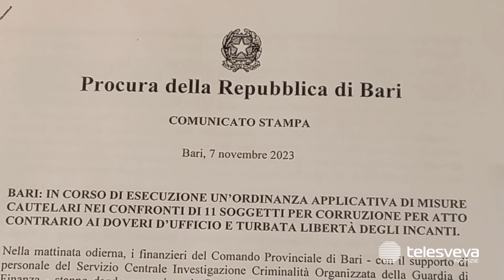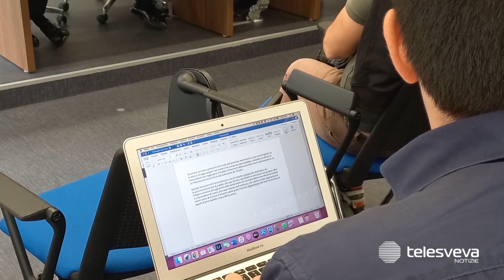Tangenti in cambio di appalti, Sannicandro si difende: "Estraneo alle accuse"